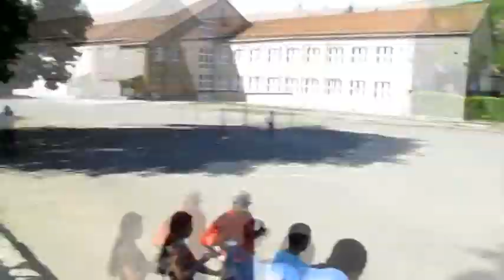Dr. Ámbédkar Tanoda - Bemutatkozik a Bem út Ózdról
Ózd-Bem úti tanodásaink kisfilmje. Zene: Oceana - Endless Summer, amely nem a mi termékünk és tulajdonunk.